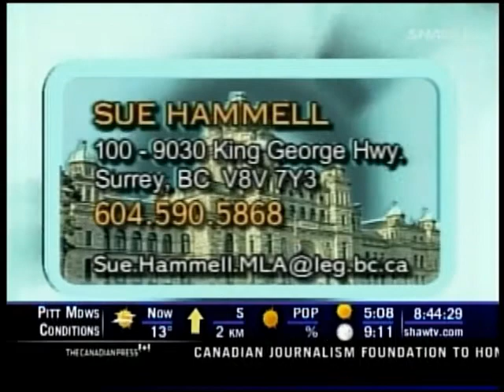Constituency Report - Sue Hammell - June 5, 2011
Shaw TV's Constituency Report with BC NDP MLA, Sue Hammell. Aired June 5, 2011